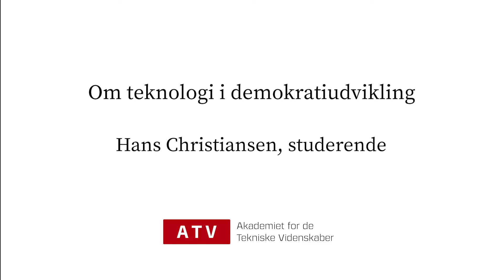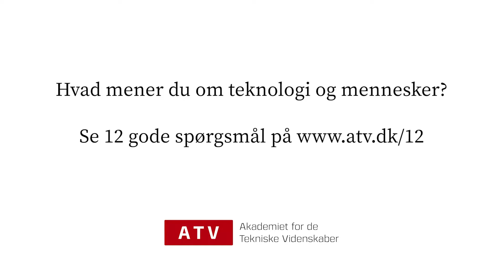Hans Christiansen - Teknologi i demokratiudvikling